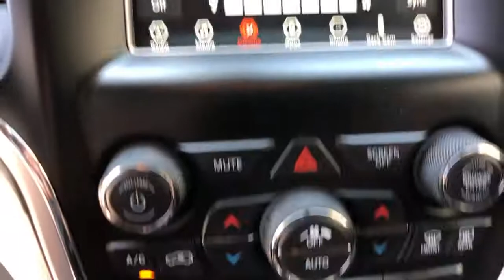2020 Jeep Grand Cherokee Arvin, Oildale, Shafter, Wasco, Bakersfield, CA Z29672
Velvet Red Pearlcoat Used 2020 Jeep Grand Cherokee available in Bakersfield, CA at  Bakersfield Mazda. Servicing the Arvin, Oildale, Shafter, Wasco, CA area.
2020 Jeep Grand Cherokee Laredo - Stock#: Z29672 - VIN#: 1C4RJFAG8LC347677

Bakersfield Mazda
2900 Cattle Dr